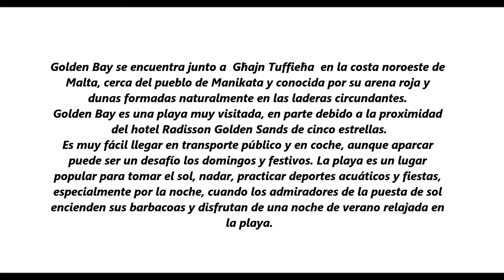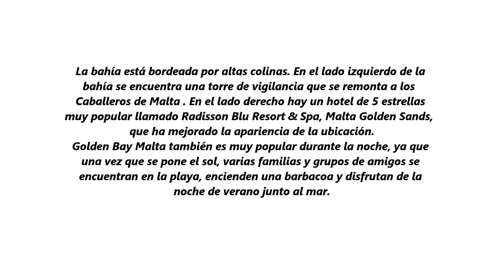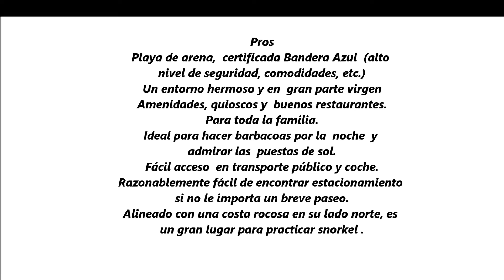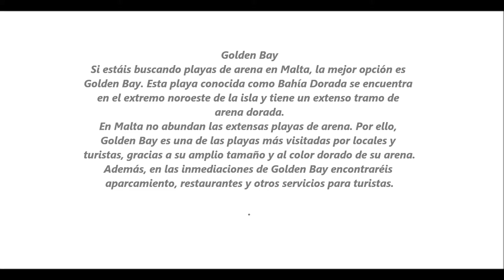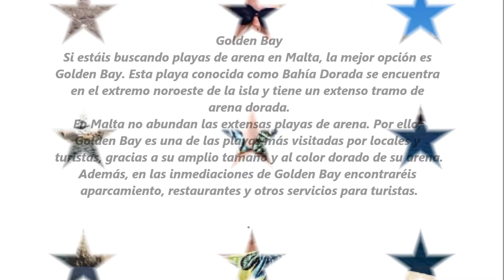GOLDEN BAY, LA PLAYA DE ORO DE MALTA